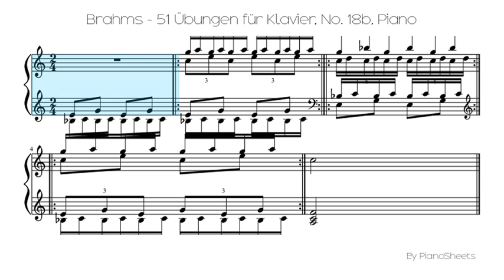Brahms - 51 Übungen für Klavier, No. 18b [Piano Solo]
Piano Solo Sheet: Brahms - 51 Übungen für Klavier, No. 18b